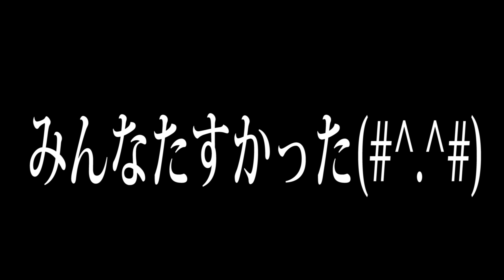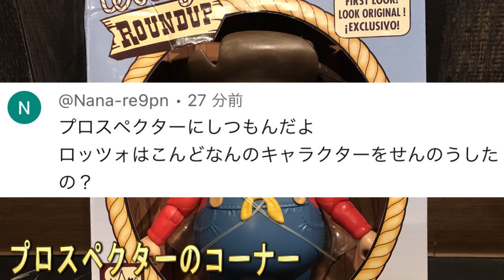【ピクミンごっこ】山火事が発生したのでピクミン達と協力して逃げます…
まさかの火災発生、、、、そして、、、、

ものまね
声まね
しゅん